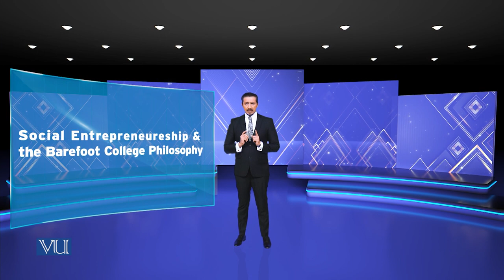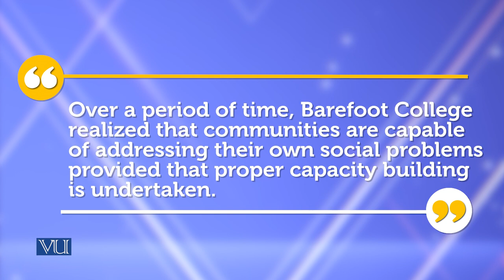Social Entrepreneurship College Philosophy | Theories of Entrepreneurship | MGMT737_Topic061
Topic061 - Social Entrepreneurship & The Barefoot College Philosophy